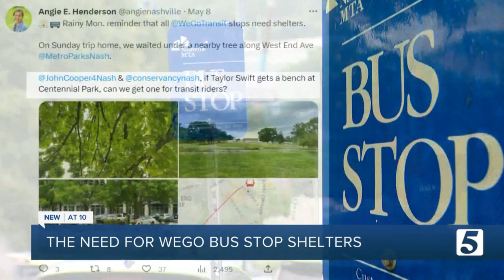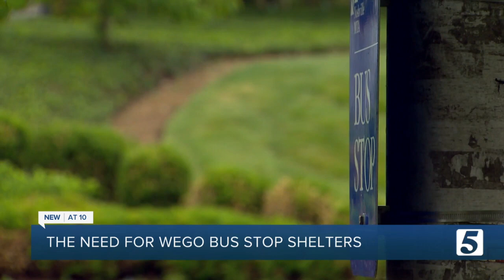Where are shelters for people waiting for the bus?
A recent survey ranked Nashville's bus and train system among the least used among the biggest cities in the country.